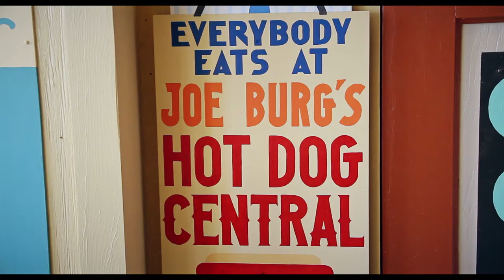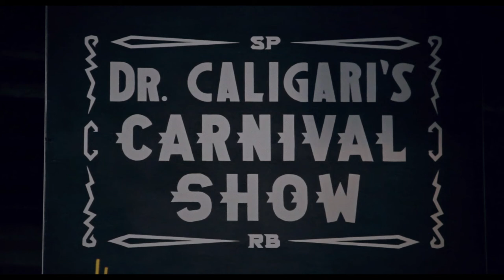Caligari in the Desert (Trailer)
The Story of Roger Ball. In the midst of the desert, a retired gold miner follows his passions of silent movies, local history and sign painting, creating a unique menagerie in his house with no commercial thoughts. Welcome to "Caligari's Workshop".